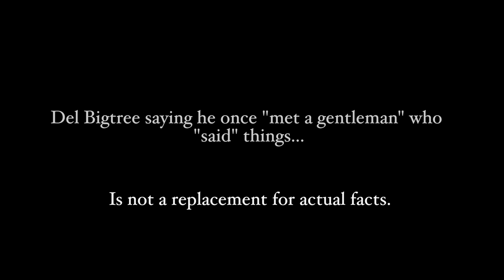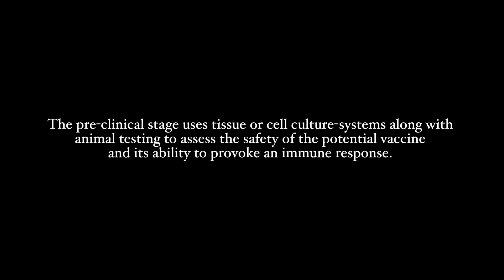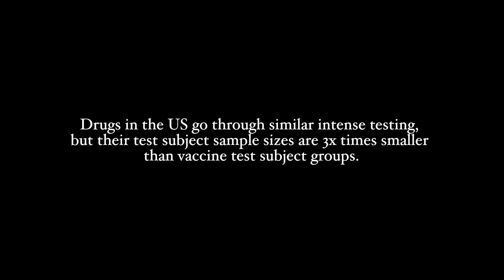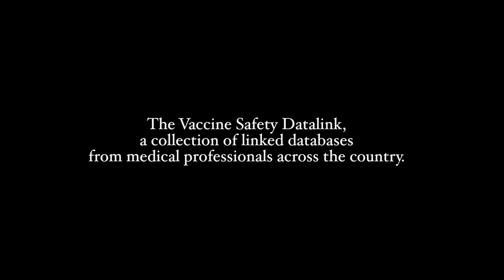Lies of Vaxxed: Episode 2 "Vaccine Safety Testing"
Episode two debunks the lies, propaganda and misinformation campaign by Del Bigtree, producer of Vaxxed, as it relates to vaccine safety testing.

Join us for a look at the REAL truth & actual SCIENCE behind how a vaccine is developed, tested, studied and approved.